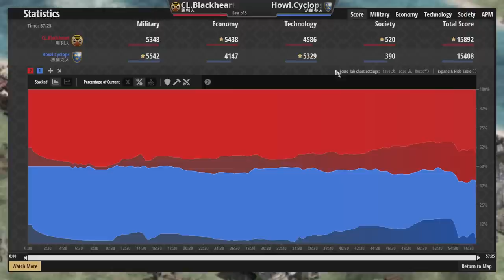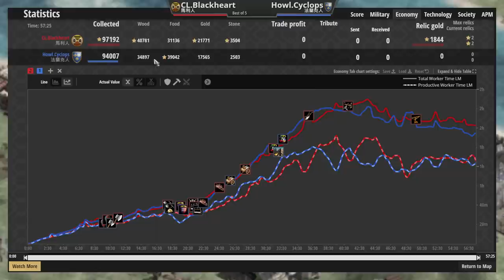【世紀帝國2決定版】法蘭克騎士精神遇到馬利驃悍精神時會擦出什麼火花？高原地圖居然有河流能出火炮戰艦？🤣【2100+】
●Uzzi賽事對決Twigg！改版後的草原騎兵大幅增強！韃靼另類開局方式！